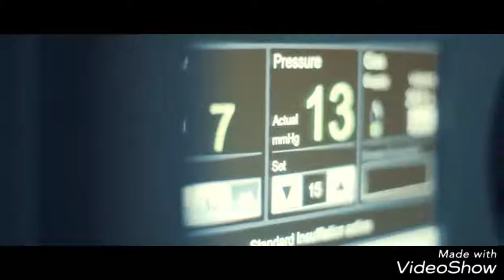فيديو تعريفي لجامعة اكدنيز (akdeniz üniversitesi)